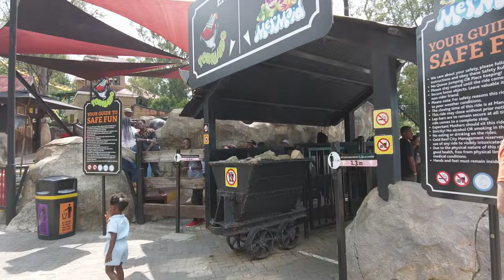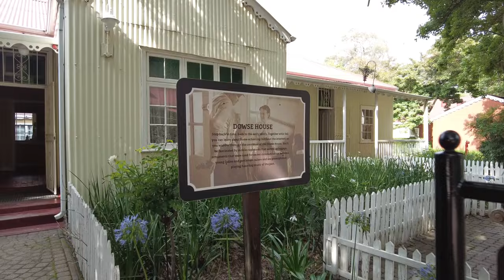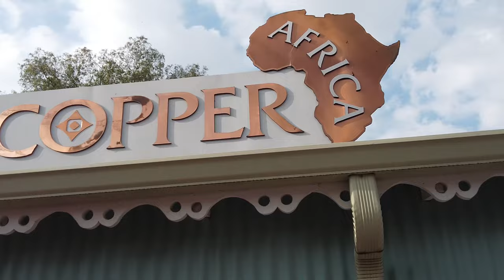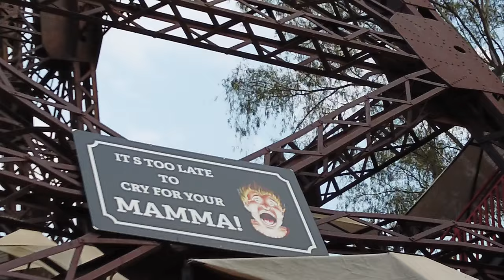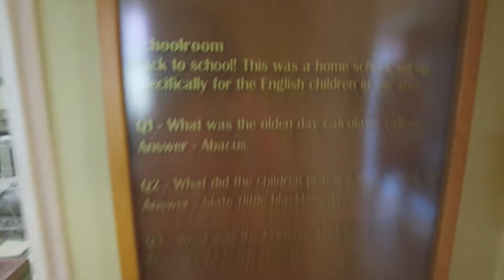Gold Reef City Theme Park Johannesburg South Africa 🇿🇦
South Africa’s Coolest Theme Park
Not only is Gold Reef City Theme Park the largest of its kind in South Africa, but it was also voted one of Johannesburg’s most loved and coolest entertainment destinations too.

Take your pick from 16 thrilling rides, 7 Family rides, 21 dedicated kids rides, Jump City Trampoline Park, the only authentic underground mine tour in Johannesburg, 12 dining options, multiple Retail stores, plus 15 other attractions all set against a gold rush era backdrop.